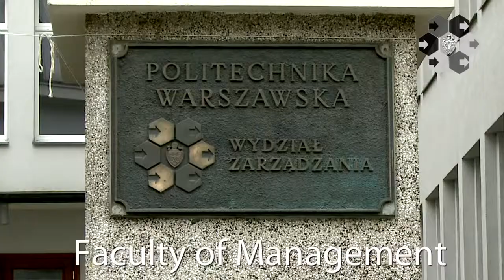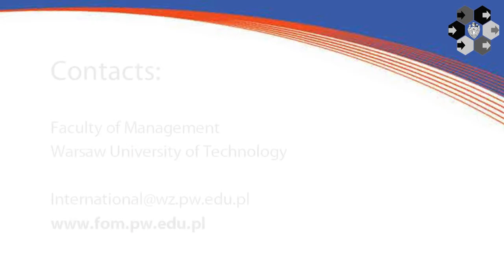WUT School of Management (Faculty of Management)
Welcome to WUT School of Management (Faculty of Management) - Faculty that continues the tradition of the oldest institution of management education in Poland. Its curriculum consistently ranks among the best in the country. Whether you are starting your education as an undergraduate, seeking an MBA or graduate degree, or improve your competitive edge as a business professional we offer the best program that will contribute to your future success.

Do you feel like studying there?